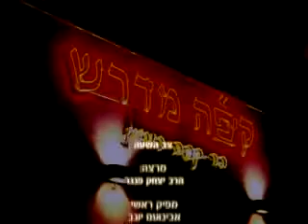צו צב השעה